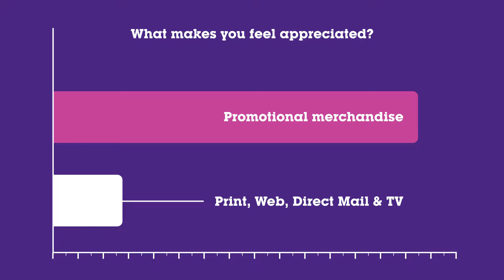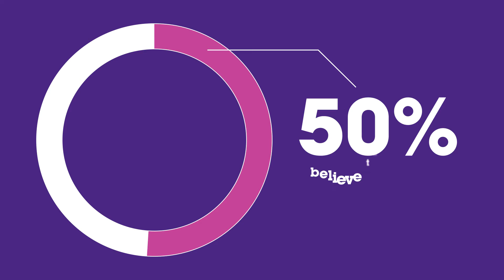The Power of Promotional Products | Pro-Ad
Watch this video about how Promotional Products make your clients feel more appreciated and increase brand awareness and  the impact of your campaigns.